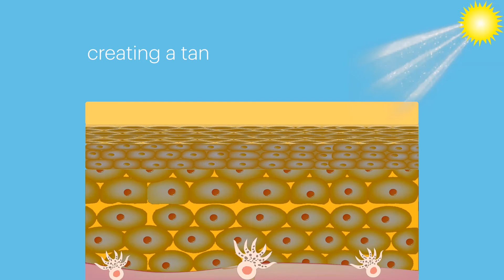SuperFade Accelerator Serum technology - How does it work?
How does SuperFade Accelerator Serum works to fade mild pigmentation? find out more about the technology and how it works with your skin to fade mild pigmentation.

John Plunkett’s SuperFade. The experts in Pigmentation and the only non-prescribed Hydroquinone product available within Australia. This range addresses hyperpigmentation, mild and moderate pigmentation, and sunspots

To fight other signs of ageing, John Plunkett’s SuperBright, SuperEven and SuperLift products target dark spots, uneven skin tone, dull skin, loss of collagen and wrinkles

____ ABOUT____
Plunkett Pharmaceuticals was established over 35 years ago as a pharmacy brand and developed by John Plunkett a well-known pharmacist from Sydney. Assisting Australian’s with their skin concerns, the brands are tried and trusted by many in the community.  You can get Plunkett Pharmaceuticals products from over 3800 pharmacies across Australia plus